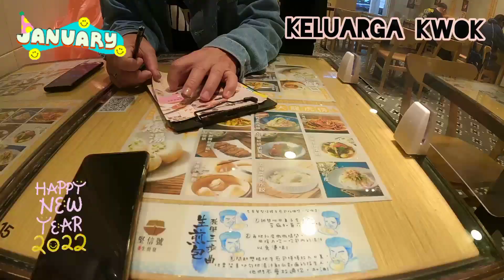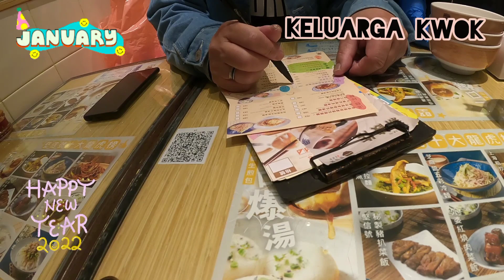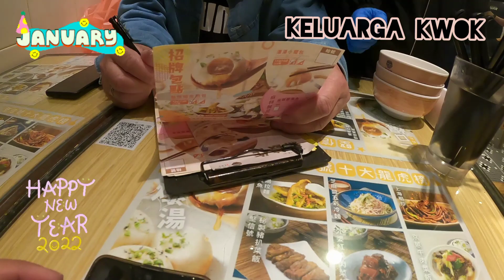MENYAMBUT CHINESE NEW YEAR2022 DIHONGKONG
MENYAMBUT CHINESE NEW YEAR2022 DIHONGKON